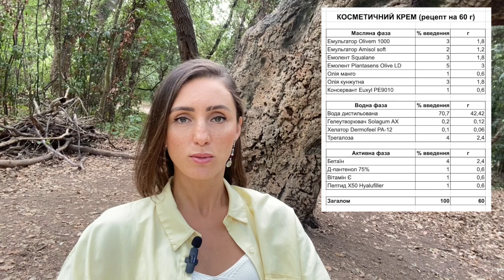ЯК ПРАВИЛЬНО СКЛАСТИ РЕЦЕПТ КОСМЕТИЧНОГО ЗАСОБУ l формула кремовара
Сьогодні в мене теоретичне відео про те, як правильно складати рецепт косметичного засобу. Я знаю, що багатьом початківцям дуже важко самостійно розробити свою формулу. Тому давайте розберемося з вами один раз і назавжди, і за приклад візьмемо рецепт для створення крему...

Багато цікавих теоретичних матеріалів про створення косметики своїми руками в BLOG BEURRE